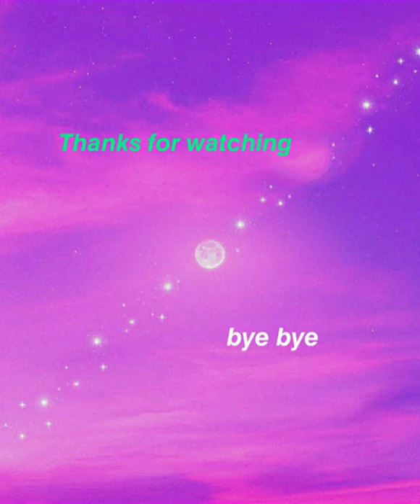3tips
Hlo guys 🤗 I'm Arif in this channel provide technology videos experiment and unboxing video 🎥 etc. Total package 📦

IN thise video;;;;;;;;;

{Camera📸} REDMI 7 A / REDMI 6 PRO AND ACTION CAMERA

{EDITING} KAINMASTER & INSHOT